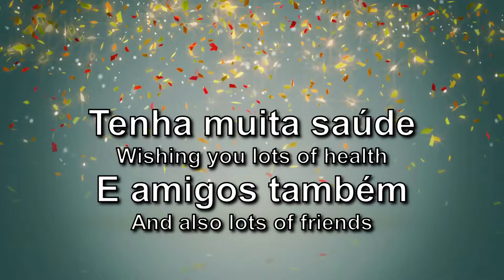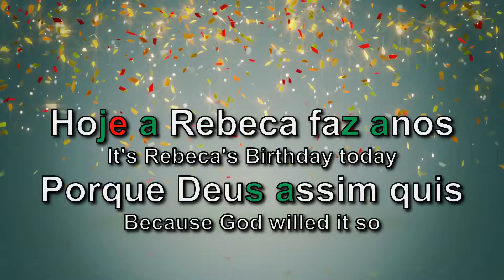How to Sing Happy Birthday in Portugal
Happy Birthday in Portuguese with lyrics. Special request from a viewer! Let's sing happy birthday to Rebeca. Vamos cantar os Parabéns à Rebeca!

It's very sweet to be asked to do this for someone, espcially since I'm not a singer!!

These are the lyrics:
Parabéns a você
Nesta data querida
Muitas felicidades
Muitos anos de vida
Hoje é dia de festa
Cantam as nossas almas
Para a menina Rebeca
Uma salva de palmas
Tenha tudo de bom
Do que a vida contém
Tenha muita saúde
E amigos também
Hoje a Rebeca faz anos
Porque Deus assim quis
E o que nós desejamos
É que seja feliz

Portuguese is a stress-time language and so many people struggle with understanding Portuguese when it's spoken to them or wonder why people will switch to English because they see you struggle with the pronunciation when YOU are trying to speak

COLOURED LETTERS REPRESENT LIAISONS AND ELISIONS
The red letters represent elisions which are vowels:
1 - that are pronounced very quickly and subtly or not at all ("estar" is a good example of this)
2 – with very reduced duration making it appear that they are not being pronounced at all. (The pronunciation of the preposition “de” and the “ue” in words like “queria” are good examples of this)

And green and purple represent the liaisons, which are vowels or letters that:
1 – merge words together (green);
2 - change their original sound due to the merge (purple);

These elisions and liaisons happen in the spoken form only and can vary greatly depending on formality, speed of speech, and also on regional accent.

Don't feel like you need to learn how to do all these elisions and liaisons from the start as they come with time and experience with speaking Portuguese. In general, native speakers don't really notice they even speak like this! I like to point them out because I feel they are so important for learners to be aware of to improve comprehension. It's what ALL my students struggle with – ESPECIALLY in the ALGARVE ;)

Free ways you can contribute and support me: view and share my videos!

Donations are very welcome too and help me get a better camera!

Muito obrigada!